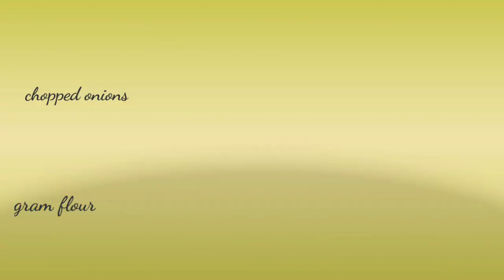5mint Instant snacks BREAD_PAKORA and ALOO_VADA recipe in Hindi !! Nits wok of love